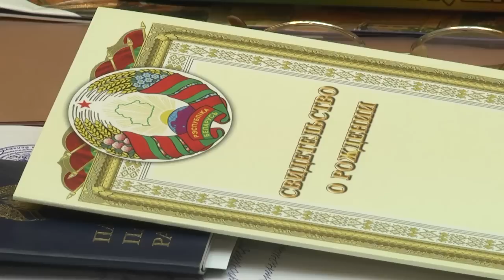2022-10-19 г. Брест. Торжественна регистрация новорожденной А. Коляды. Новости на Буг-ТВ.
Рождение ребенка – это всегда трогательный и волнующий момент для семьи.  С рождением ребенка жизнь начинает играть совершенно другими красками, и весь мир, кажется, сосредоточен на маленьком человечке, так похожем на маму и папу. Органы ЗАГС ведут по жизни каждого человека, скрупулезно записывая каждый прожитый этап.   15 октября сотрудники Дома гражданских обрядов в торжественной обстановке вручили молодым родителям Виталине и Антону Коляда свидетельство о рождении прекрасной девочки с необычным именем, а вот каким - узнаете в нашем следующем сюжете.